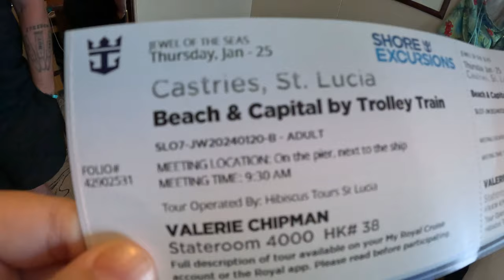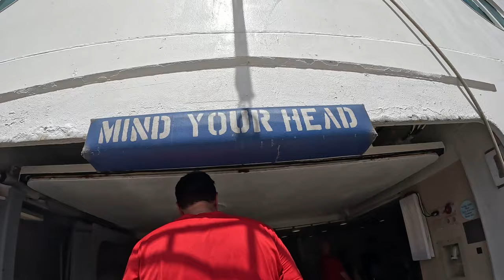Check out St Lucia Capital & Beach by Train Trolley!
St Lucia Capital & Beach by train Trolley excursion bought through Royal Caribbean while we were onboard the Jewel of the Seas. Viege Beach was the beach we stopped at, it is very close to the port and all beaches are public.  EASILY CAN GET THERE BY TAXI!!

Welcome to Adventures of Jim & Val

⭐⭐  About Jim & Val:
We have been a couple since 2011. From early on we have always made travel a top priority! Traveling, cruising, roadtrips. going on as many adventures as we possibly can. We have been to Italy, Greece, France, Puerto Rico, Netherlands, Belgium, Mexico, all over the US…. So many places. Our only regret was not sharing our adventures sooner!!

We do a lot of Royal Caribbean cruises each year, but also take road trips and go to destinations outside of cruising!

Jim is a disabled veteran and Val has a small online store she's been selling on for over 22+ yrs.  We are not travel agents, we just like sharing places and things we have done. All videos are ours and were taken by either Jim or Val.